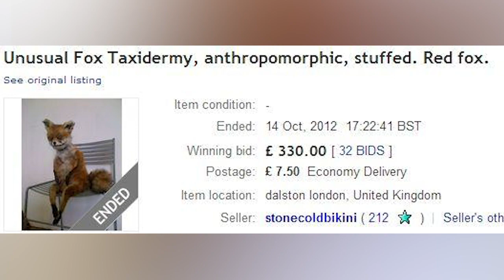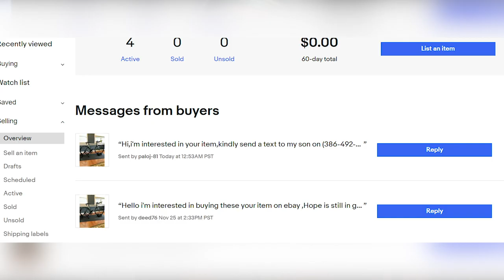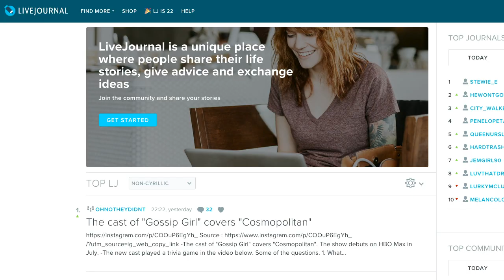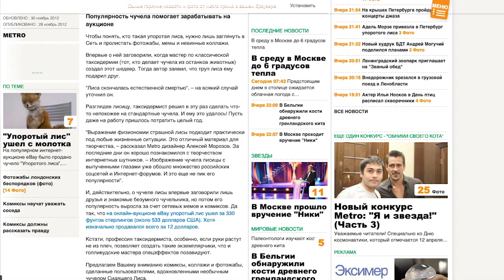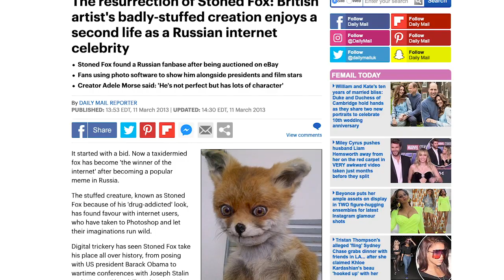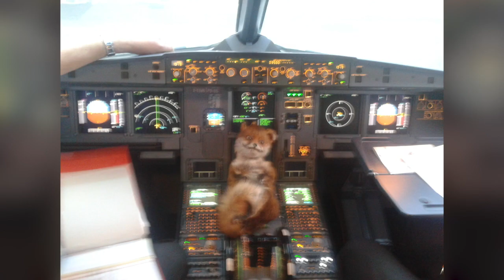How 'Stoned Fox' Went From Viral Meme To Russian Fugitive | Meet the Meme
Back in 2012, London-based artist and taxidermist Adele Morse received a fox that met its end in a bear trap, left to fade away into the forest floor before it was packed in a box and shipped to her door. Giving it a new take on life, Morse decided to use the fox while honing her craft but found its mangled carcass less than ideal and troublesome to work with.

Nevertheless, she did come up with something, although even she admitted it was a face only a mother could love, and thus the Stoned Fox was born. Sitting in obscurity before being auctioned off online, Morse’s creation would send her on a whirlwind journey of insane events no one could’ve predicted, from death threats to Russian media attention that almost labeled her as a spy from MI5. To hear this enthralling tale, we caught up with her to dig into the full backstory of the Stoned Fox meme, as well as what she’s currently up to.